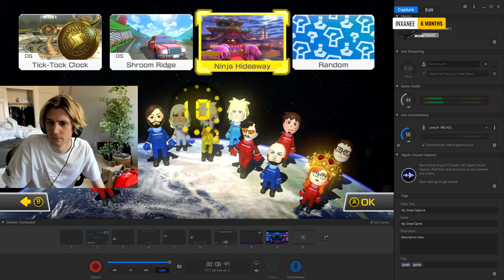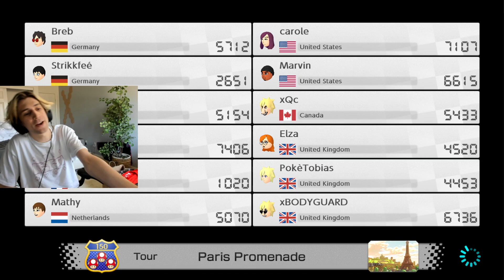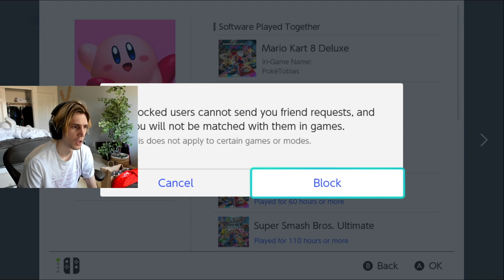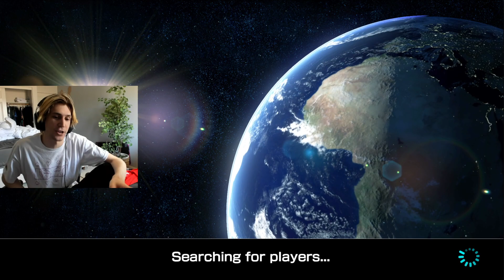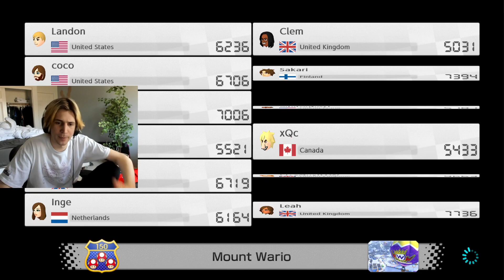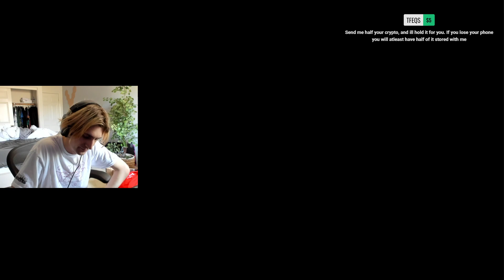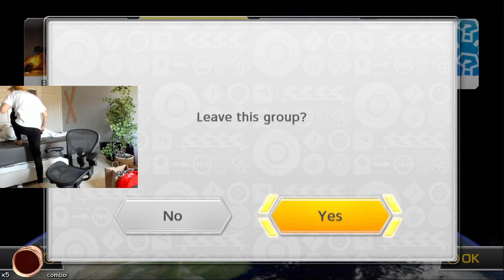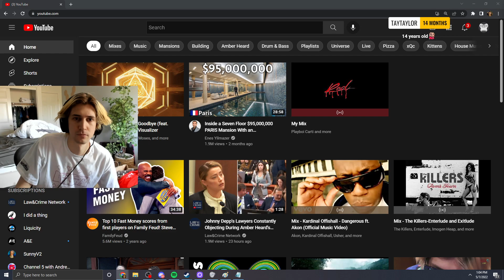xQc plays Mario Kart 8 Deluxe 5/7/2022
VOD TITLE: 🟥CLICK NOW🟥BIG JUICER🟥DRAMA ONLY STREAM🟥BIG #1 GAMER WORLD🟥COLOSUS GAMEPLAY🟥WORLDWIDE REACTOR🟥INSANE CRAZED UNLEASHED🟥WOW🟥WOW🟥